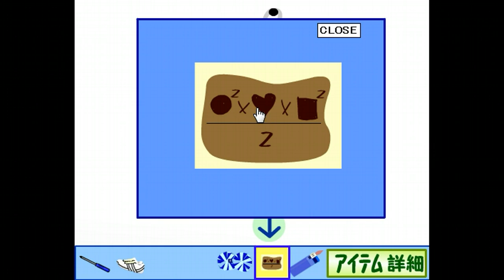Escape from Cher Dance Studio Walkthrough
A quick walkthrough for the free online flash game Escape from Cher Dance Studio by EscapeCafe.

Game Description: Escape from Cher Dance Studio is another point and click type room escape game developed by EscapeCafe. In this game, you must find some items and solve puzzles to make your way out of the hula dane studio. Good luck and have fun!